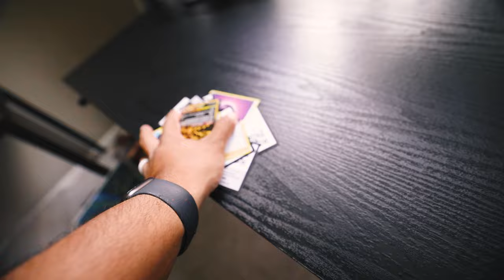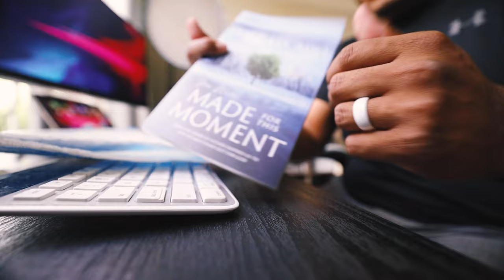this video made me VERY happy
this video made me VERY happy. It's about time I start uploading again. Who's in!?

SEND ME FAN EMAIL
Johnny Q
511 E Walnut Street